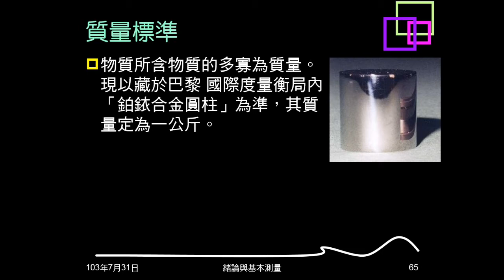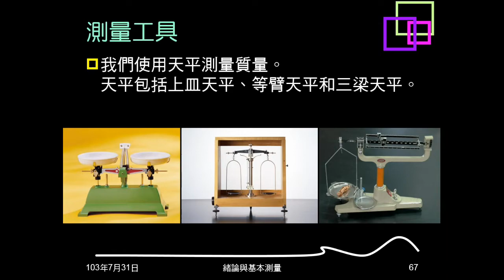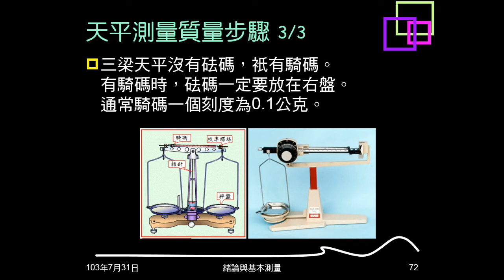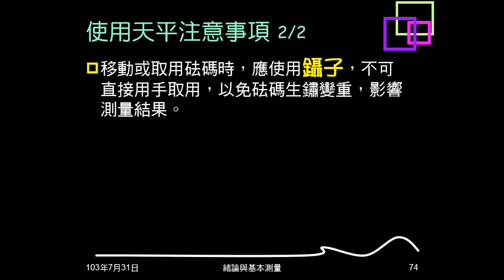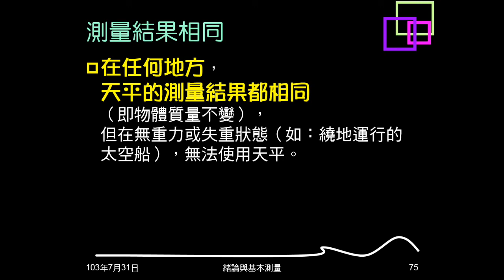103學年複習緒論09：質量測量、天平使用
說明質量的標準、單位，最後提到質量觀念。介紹如何測量質量，說明天平的使用步驟及注意事項。